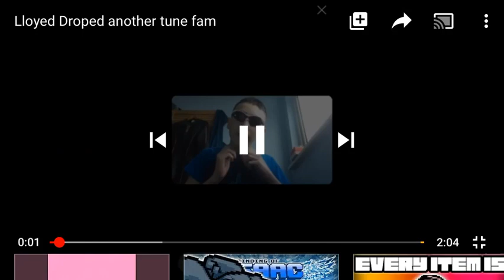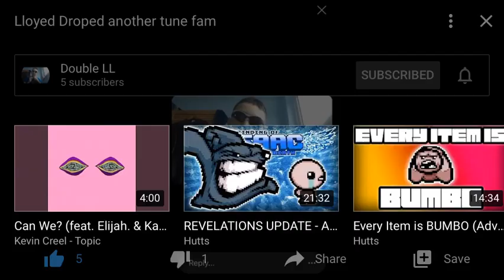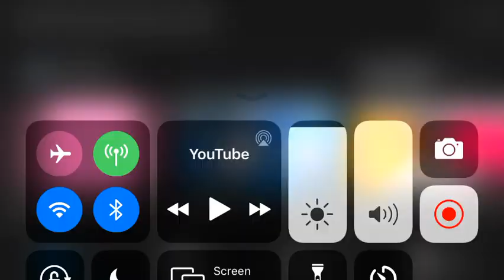I react to my chills remix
Here is the story on how I made the song chills.

In 2019 aka last year I realised that the winter season was fast approaching. When I was walking home from my school I felt a bit cold 🥶 then I got a tune in my head. I then thought of something to do with winter and that’s how I made CHILLS.